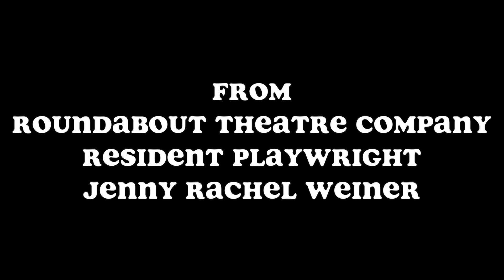JASON&JULIA Trailer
On the Verge Summer Repertory Company presents a staged reading of JASON&JULIA by Jenny Rachel Weiner. Featuring Terry Li (Julia) and Andy Cowell (Jason), directed by Jessica Ballonoff. On the Verge's 2016 season runs August 9th-15th at the Santa Barbara Community Arts Workshop.